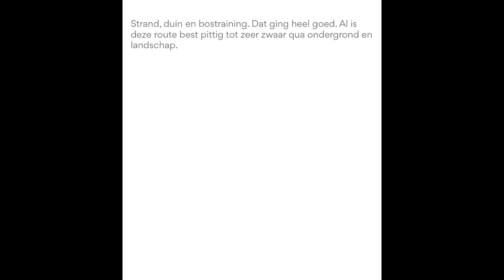RVW TV Wegtraining 25 10 2020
RVW-TV liep op zondag 25 Oktober 2020 een Strand, duin en bostraining. Hij liep de route Petten - Sint Maartenszee - Petten. Bekijk hier zijn videovlog. Zie de drie afbeeldingen voor de info en resultaten over deze wegtraining. Veel kijkplezier toegewenst.